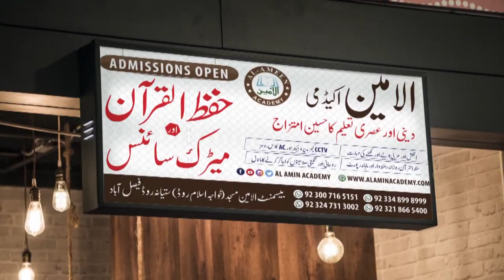telawat by umar balooch | studint al amin academy | عمر بلوچ